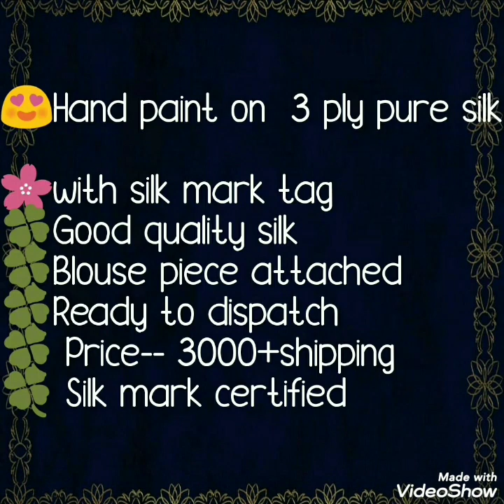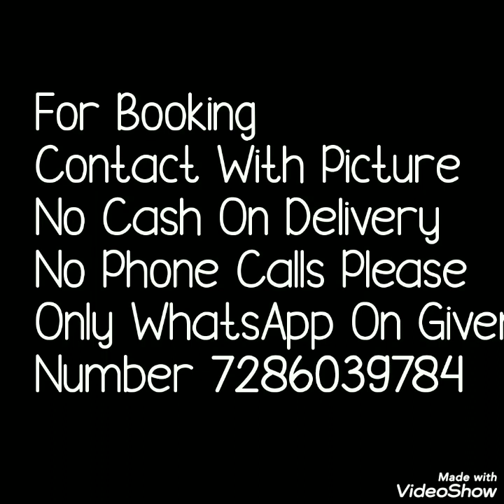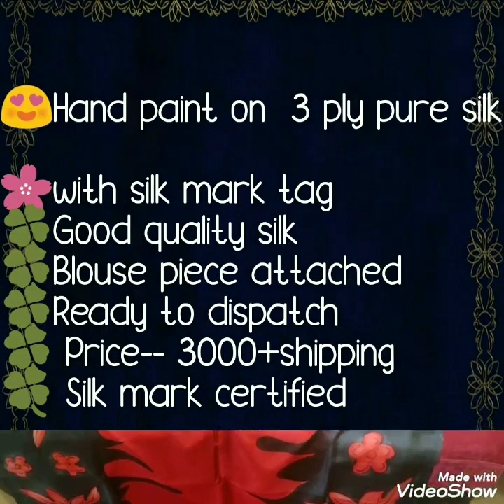Latest Collection Of Bapta Tussar Silk Hand Print Sarees With Silk Mark Certification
Hello all..
Today's collection is bapta tussar silk sarees collection. Bapta tussar is the combination of pure tussar and matka silk . These sarees are hand printed silk sarees with silk mark certification . Blause pice attached price 3100 ship extra

1 . watsup for order: 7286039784
 2. no negotiations please
 4.Sorry, cash on delivery service is not available
 5.payment can send through RTGS,,google pay or paytm,account transfer.
 6.Dispatch will be with in 2 3 day after payment
 7.After dispatching we will send you courier number through watsup
 8.Depends on distance item will receive.normally 7 to 10 working days
 9.Take video at the time of parcel open
10.if you find any damages you can returned to same address
11.we supply all over  india,and overseases also.